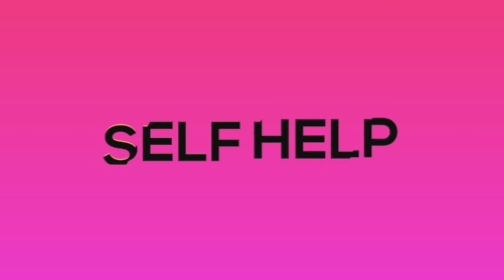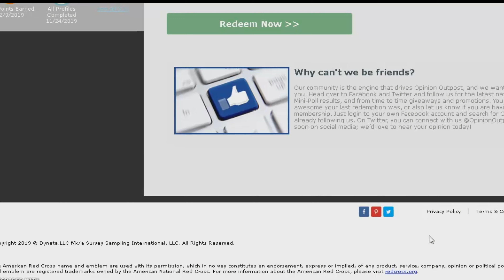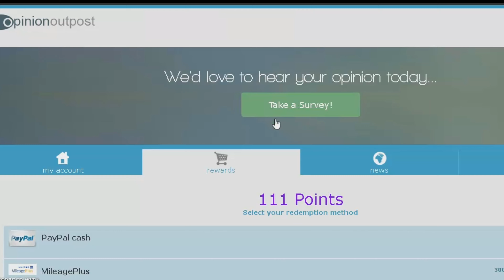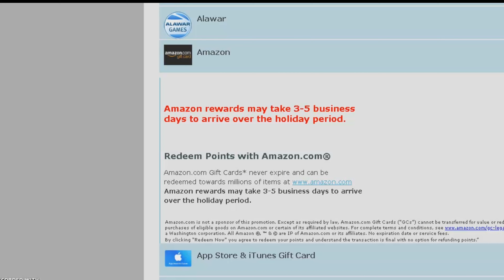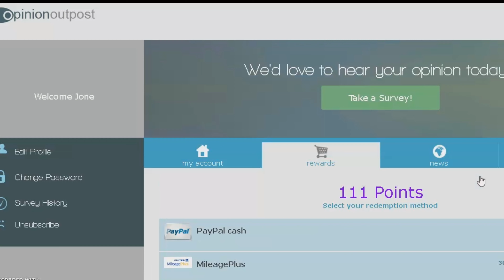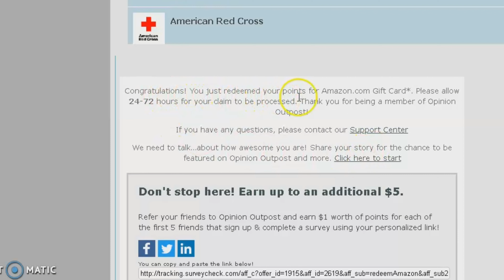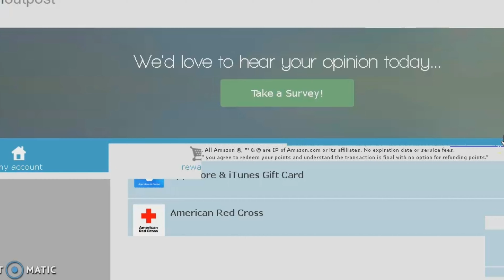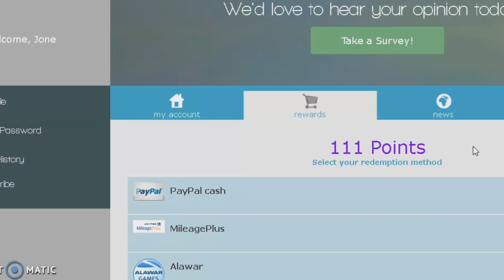Opinionoutpost Survey withdraw review..!!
Self help

In this video I tried to show you how to withdraw.  Unlike all the traditional sites, it does have some new rules that will make the video understandable.
 Opinion Outpost,Opinion Outpost review,Opinion Outpost scam,Opinion Outpost tutorial,Opinion Outpost app,Opinion Outpost payment proof,Opinion Outpost 2019,opinion outpost referral,Opinion Outpost Login

➡আমি এ ভিডিও তে  আপনাদের দেখানোর চেস্টা করেছি কিভাবে withdraw দিতে হয়। গতানুগতিক সব সাইটের মত এটি নয় এটিতে কিছু নতুন নিয়ম আছে যা ভিডিও টি দেখলে বুজতে পারবেন।

join us my live chat survey group. for approval

any giftcrad buy / sell for.

Md.Atiqur Rahman (kawsar)
Skype- md.kawsar590

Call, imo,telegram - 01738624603